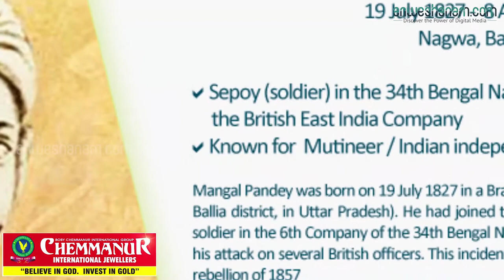മംഗൽ പാണ്ഡേ | Anweshanam.com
ബ്രിട്ടീഷ് ഈസ്റ്റ് ഇന്ത്യ കമ്പനിയുടെ ബംഗാൾ നേറ്റീവ് ഇൻഫന്ററിയിലെ 34-ആം റജിമെന്റിൽ ശിപായി ആയി ജോലി ചെയ്തിരുന്ന വ്യക്തിയാണ് മംഗൽ പാണ്ഡേ (19 ജൂലൈ 1827 – 8 ഏപ്രിൽ 1857). ഇന്ത്യയുടെ ആദ്യത്തെ സ്വാതന്ത്ര്യസമരസേനാനിയായി പലരും കണക്കാക്കുന്നത് ഇദ്ദേഹത്തെയാണ്. ഉത്തർപ്രദേശിലെ ബല്ലിയ ജില്ലയിലുള്ള നഗ്‌വ എന്ന ഗ്രാമത്തിൽ 1827 ജൂലൈ 19-ന്, ഒരു ഭുമിഹർ ബ്രാഹ്മണ കുടുംബത്തിലായിരുന്നു മംഗൽ പാണ്ഡേയുടെ ജനനം.